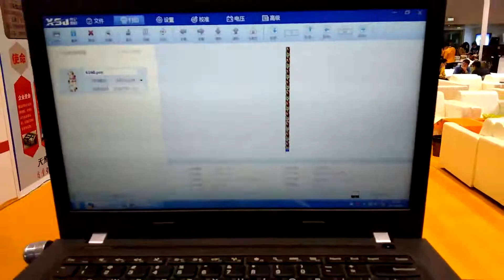Sky-color SC-6160 Wide Format Eco Solvent Digital Printer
Skycolor SC-6160Eco-solvent Wide Format Inkjet Printer
It has 1 Epson i3200 heads, Max Printing Speed: 25 Sqm/H. Max Printing Width: 1600mm, Max Resolution:3200DPI.